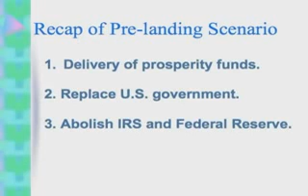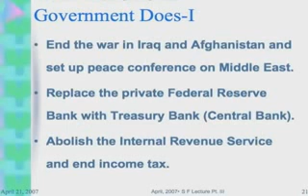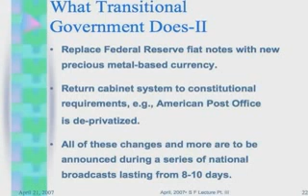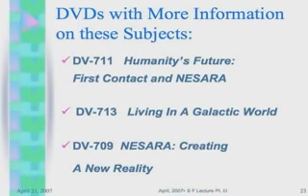Galactic Federation of Light - Ashtar Galactic Command Landing Scenarios